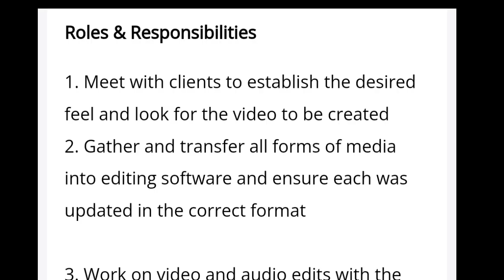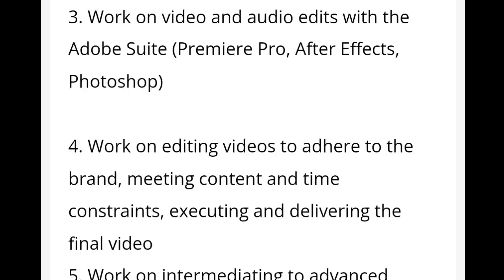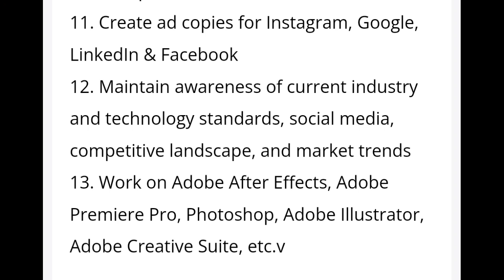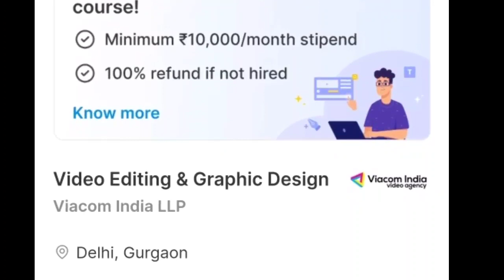Viacom India Hiring Interns | Viacom hire intern on best stipend | MDE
Is video me ham aapko Viacom india abhi fresher interns hire kar rahe hai for internship Iske regarding full details dene waale hai.